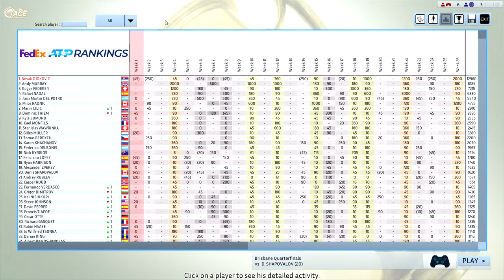Djokovic vs Shapovalov Full Ace Tennis ATP250 QF Brisbane